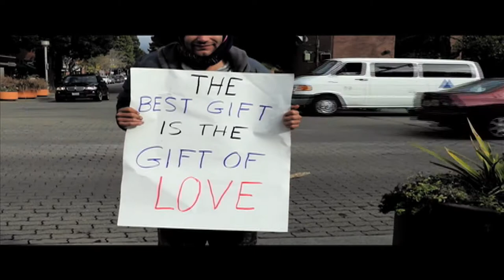"Too Far To Divide"- HD Music Video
Lyrics and Filmmaker- Ariana Victor
Melody and back up vocal- Patrick Atchison
For those who have a hard time hearing some of the lyrics here they are in case curious...

"Too Far to Divide" by Ariana Victor
The connection is loose, the view is foggy. Our roots paved over as the wild is tamed.
I yearn to feel, but the touch is missing. Time burns too fast these days.
Industries rose, while identities vanished. Compassion is now something mourned.
We use this Earth like it's here to serve us, forgetting the mother from which we were born.

[Pause] It's---the dance of the leaves, the guard of the trees,  the voice of the wind, the push of the seas.
Look within and outside at the moon and tides, intrinsic and value have too far to divide.

The song of the fields plays a little softer.  Simplicity looses its treasure.
Influence takes our lives on a ride, is indulgence our only pleasure?
The need for power and security, annihilates the mystery, diminishes nature's beauty, taking value in its path.

You hear the song of the birds, watch the growth of the seeds, desire of companions, fulfillment of needs.
Feel outside from within, underneath your own skin, the kinship is present where ever you have been.

Take a minute to erase the line we worked so hard to draw.
 Recognize your presence.  Use that moment to be still.
Don't fear the might of the mountain, the dark of the woods, the strength of our system is misunderstood.
Beneath the lashing of rains and the blare of the sun, it's body is fragile, we're meant to work as one. work as one.